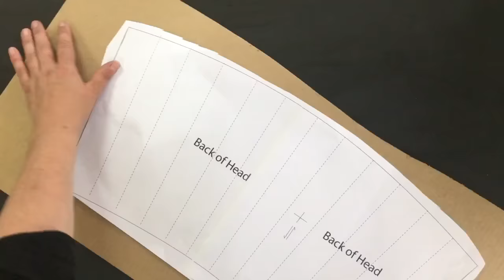How to make a cardboard Frankenstein head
How to make a Frankenstein monster costume head out of cardboard. You can't go wrong with this simple fun Frankenstein monster costume for halloween.

Things you will need to make the costume:
~ Frankenstein Head Costume Template
~ Single walled cardboard
 (about 5mm thick , you should be able to fit all templates on a 75x64 cm sheet of cardboard) Most Ikea boxes will do as long as they   are single walled
~ Thin Single walled cardboard or card
(about 2mm thick, you will need it thin enough to cut with scissors about A3 size)
~ A3 printer/paper
~ Craft blade
~ Pigment Marker
~ Hot glue gun
~ Hot glue sticks
~ Blu-tac (Sticky tac)

Safety
Your safety when creating our fantastic costumes is very important and it's very important to exercise caution when working with hot glue, sharp blades and not to mention cardboard can be sharp too. Please follow all safety precautions for the materials you use to ensure a safe and enjoyable crafting experience. As we really want you to enjoy the process without injury!

Please note that Zygote Brown Designs is not liable for any injuries that may occur during the creation or use of our costumes. It's the responsibility of the user to take proper safety precautions and to use the materials in a safe and responsible manner.